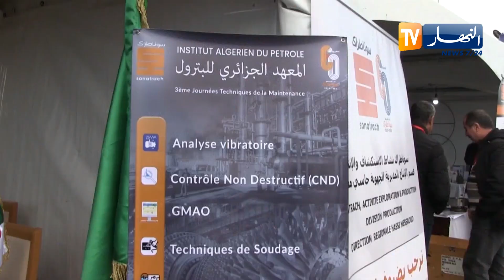المعهد الجزائري للبترول..خزان الكفاءات البشرية لقطاع الطاقة والمناجم